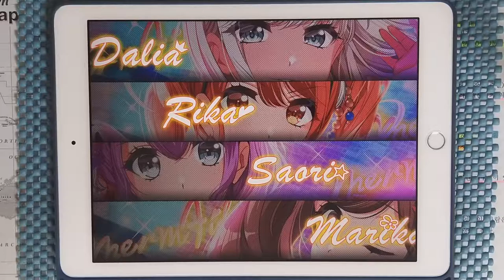【D4DJ Groovy Mix】어떻게도 멈출 수 없어 (どうにもとまらない) (EXPERT 13+) PFC [Hand Cam]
* 동영상 정보 *
- 게임 : D4DJ Groovy Mix(グルミク)
- 악곡 : どうにもとまらない (어떻게도 멈출 수 없어)
- 아티스트 : 山本リンダ (야마모토 린다) (Cover by Merm4id)
- 카테고리 : 커버
- 작사 : 阿久悠 (아쿠 유)
- 작곡 : 都倉俊一 (토쿠라 슌이치)
- 편곡 : 芳賀政哉 (하가 세이야)
- 채보 제작자 : MU

* 라이브 설정 *
- 레인 설정
- 노트 설정
속도 : 9.2 크기 : 150%
- 판정 설정